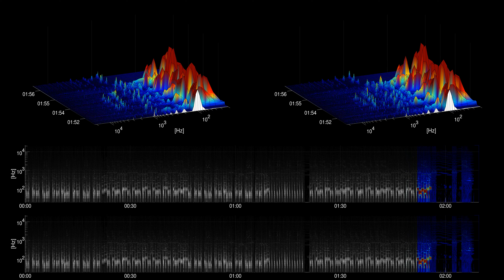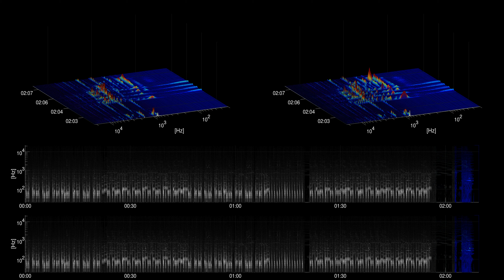[Free Music] Blue Smile - Gunnar Olsen | Hip Hop & Rap | Dramatic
Title: Blue Smile
Artist: Gunnar Olsen
Genre: Hip Hop & Rap
Mood: Dramatic
Instruments: Drums, Synth, Electric Guitar,